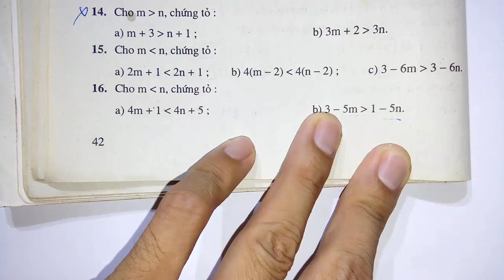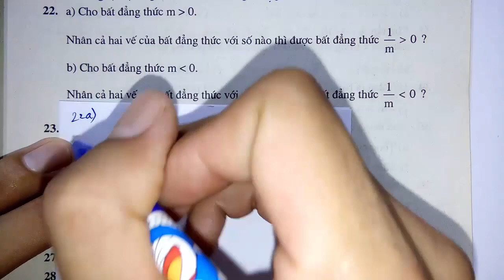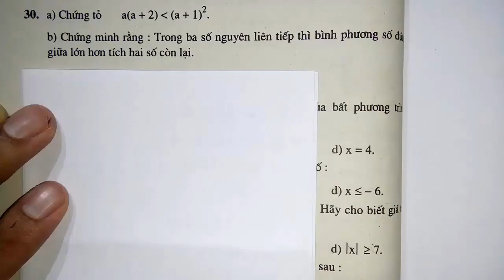Toán học lớp 8 - SBT - Đại Số - Chương 4 - Bài 2 - Liên hệ giữa thứ tự và phép nhân